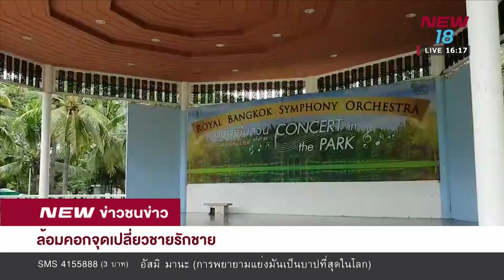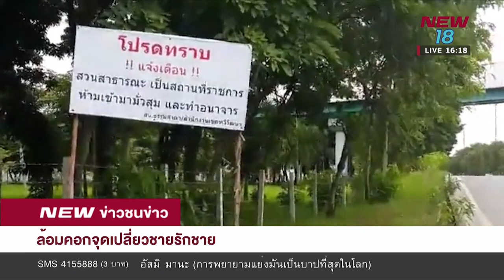ล้อมคอกจุดเปลี่ยวชายรักชาย | 14 ส.ค. 61 | NEW18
กระแสรักร่วมเพศของชายรักชายในที่สาธารณะมีเพิ่มมากขึ้น ล่าสุดกรุงเทพมหานครได้มีการหารือเพื่อแก้ไขปัญหาดังกล่าวแล้ว ไปติดตามรายละเอียดกับรายงาน